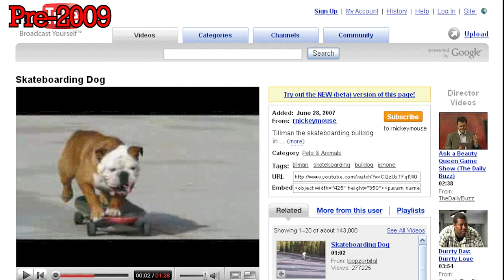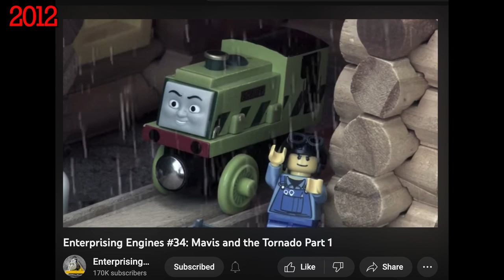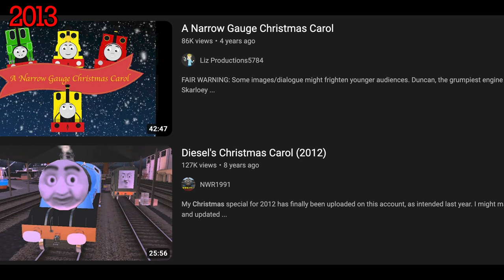The 10 Year History of T1E2H3 Part 1 (Pre 2009-2015)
I know its still 2022 but I want to spread out these three parts until the actual 10 year anniversary on January 13. Anyway, here is a series of documentaries explaining the history of my channel!
Note: This video is for documentary and commentary reasons and contains language unsuitable for children.